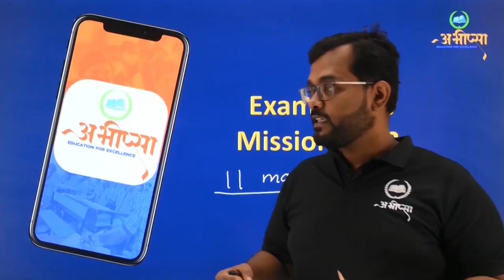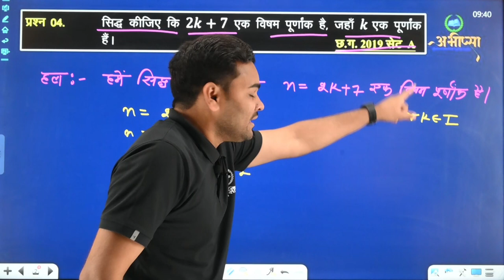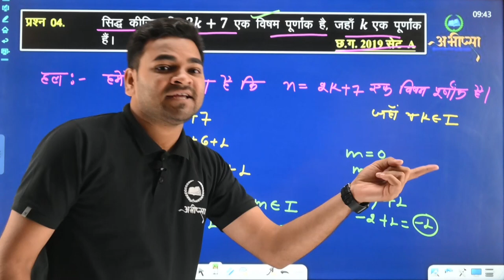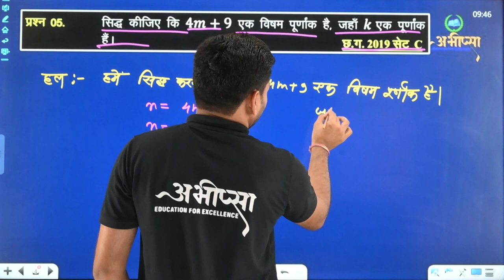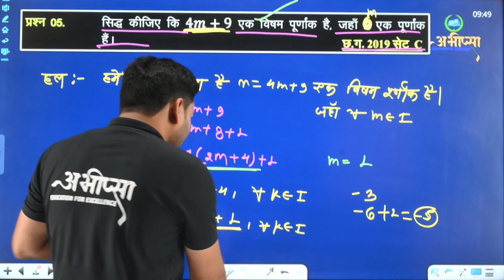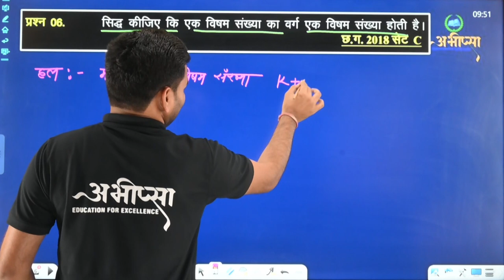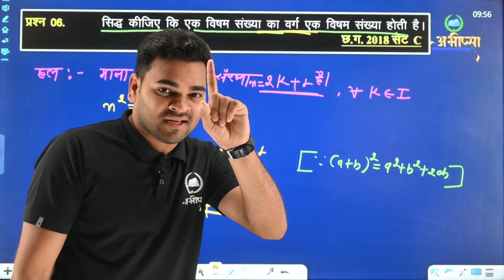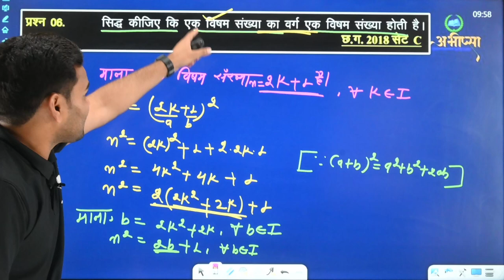गणितीय कथनों की जाँच || LESSON-14 || भाग - 3 || कक्षा 10वीं || CG Board || Math